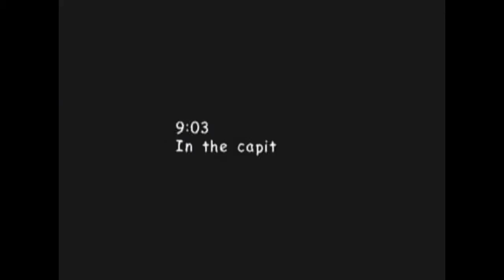let's play sonic adventure 2 battle - part 6